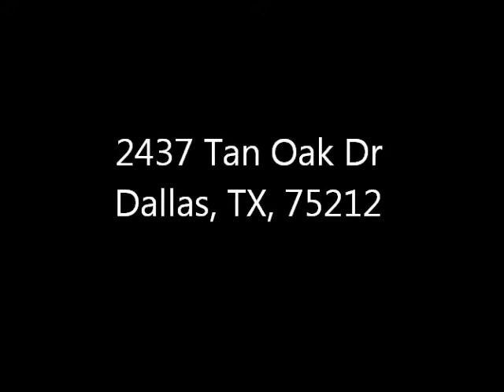NEW HUD HOME!! FORECLOSURE!! 2437 Tan Oak Dr Dallas TX 75212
New FHA HUD foreclosures posted every Wednesday morning. Whether you are buying a single family residence, an avid investor, or selling our home Shane Redding and the Redding Realty Group have you covered.
We respond to all inquires within the hour.